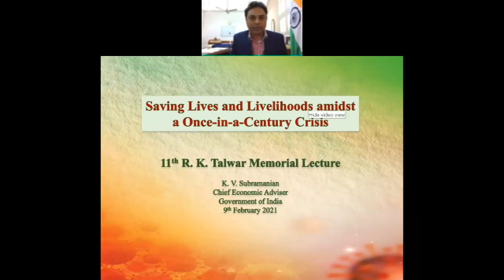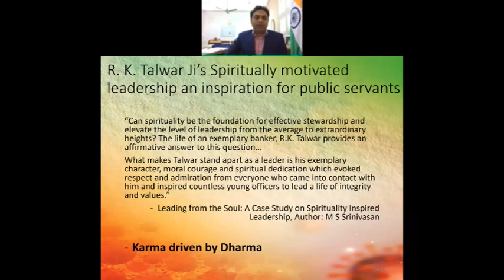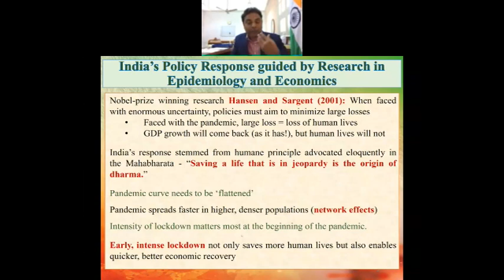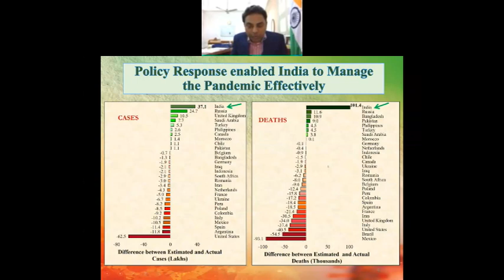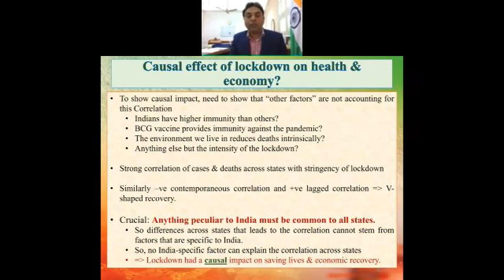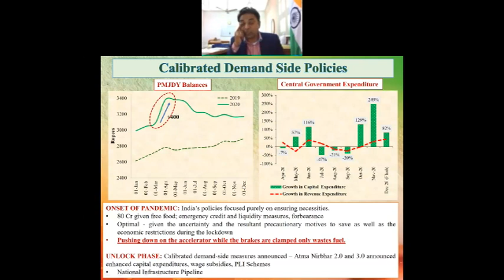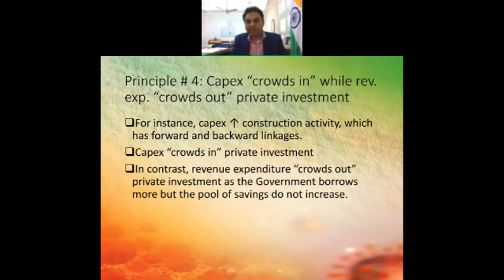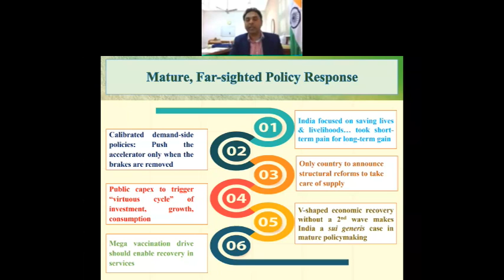11th R K Talwar Memorial Lecture 2021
11th R K Talwar Memorial Lecture delivered by Dr. Krishnamurthy V Subramanian, Chief Economic Adviser, Government of India on 9th February 2021 on “India’s Covid Response”.